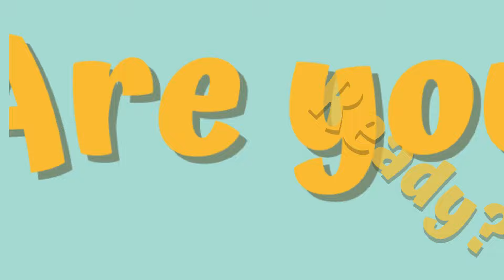KERJA SAMA TIM ITU SANGAT PENTING - Roblox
Video ini adalah tayangan ulang dari live tiktok aku yang sudah aku edit, buat kalian yang mau nonton live aku jangan lupa join live aku di tiktok, saat di bulan puasa kemarin gais
Game : ROBLOX